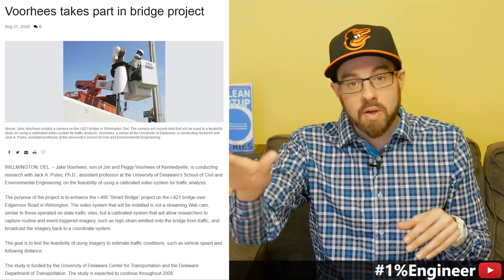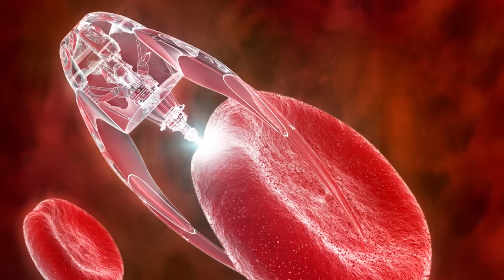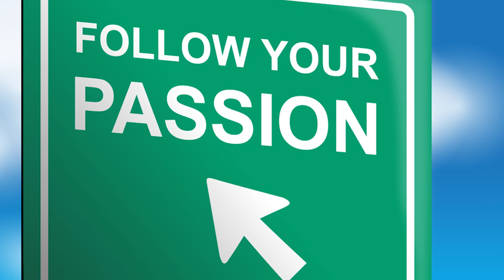How To Pick The Right Engineering Major | Best Engineering Major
This video gives engineering students ideas on how to pick the right engineering major, engineering majors explained, engineering major stereotypes, so you can have engineering career success, have the best engineering salary and happiness that they possibly can!! :)

Say hello!

Other topics:
Civil Engineering
Mechanical Engineering
Biomedical Engineering
Chemical Engineering
Electrical Engineering
Aerospace Engineering
Construction Engineering